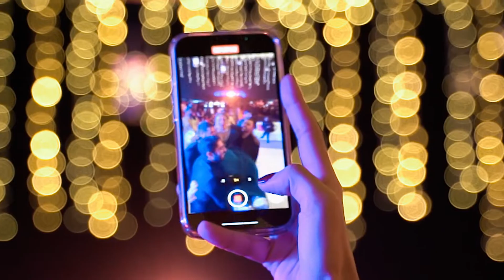NISA & RAHUL WEDDING TEASER BY IMPRINT WEDDING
A teaser is a one-minute cinematic glimpse that captures the most creative, emotional, and exciting moments of a wedding. A coming soon to the wedding film.